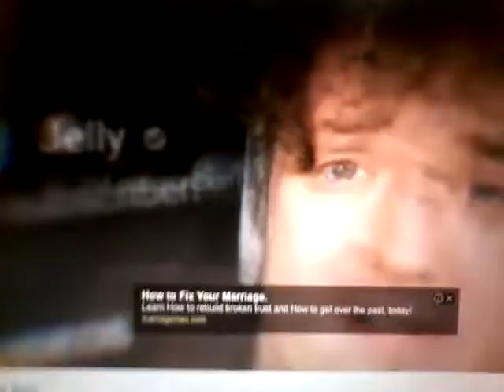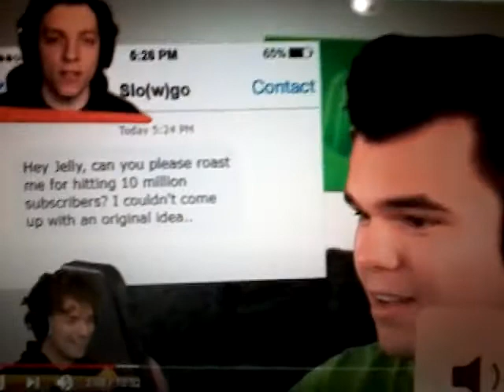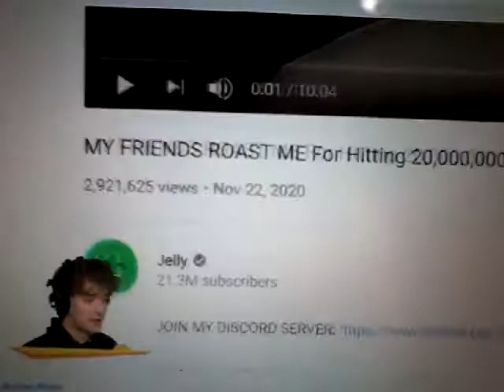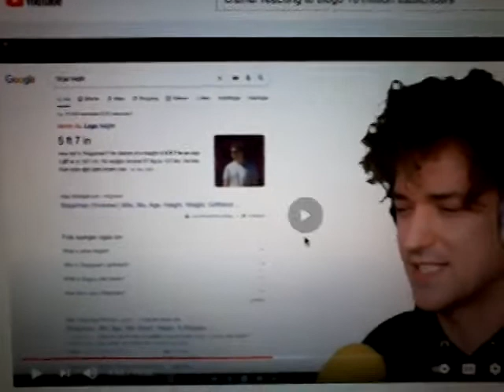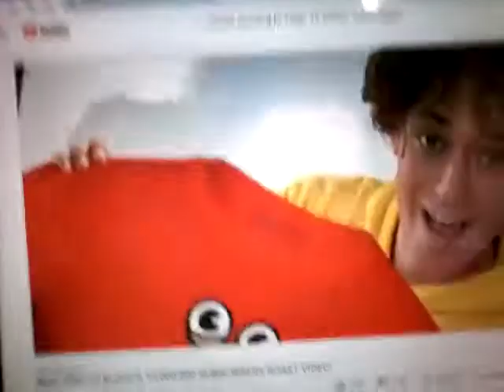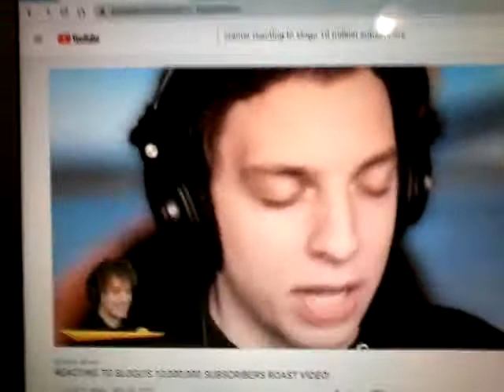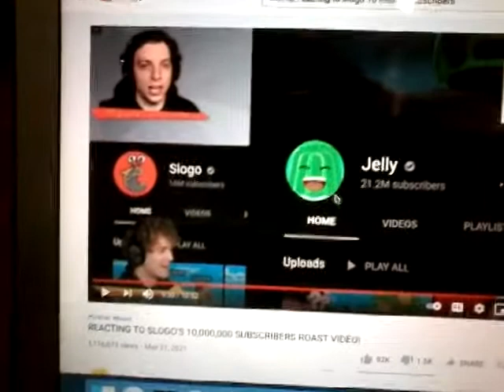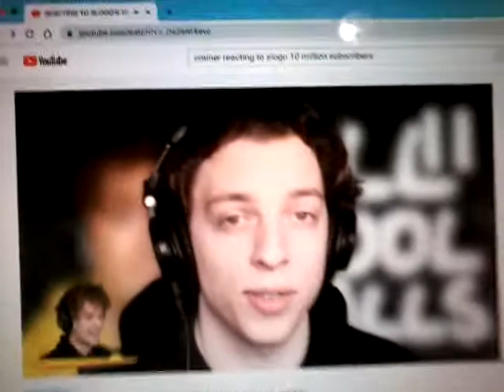Reacting to crainer reacting to slogo's roast!